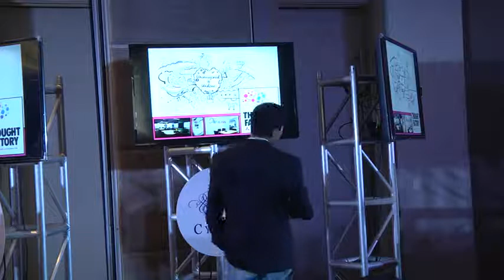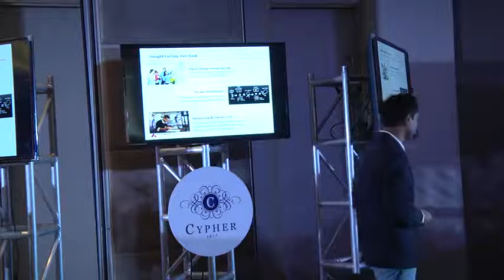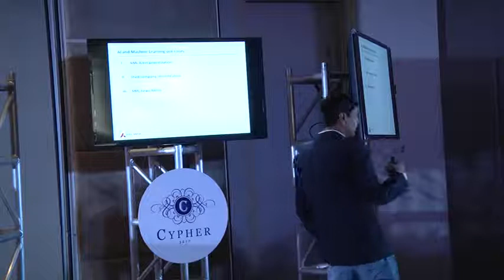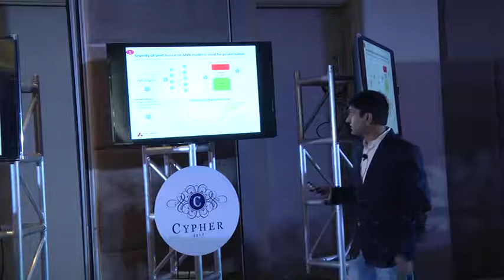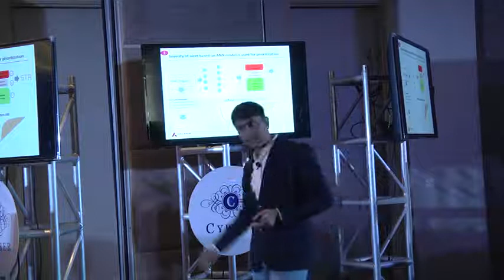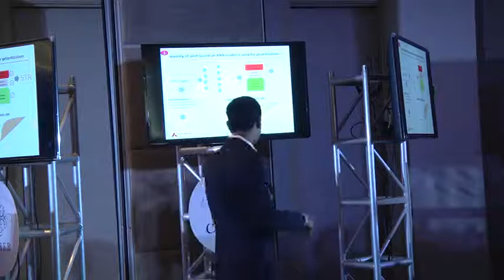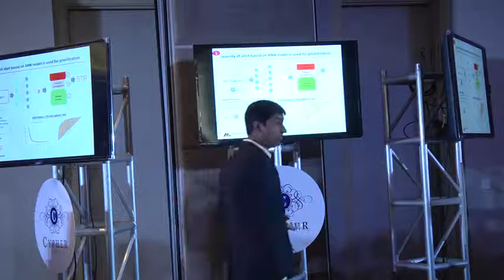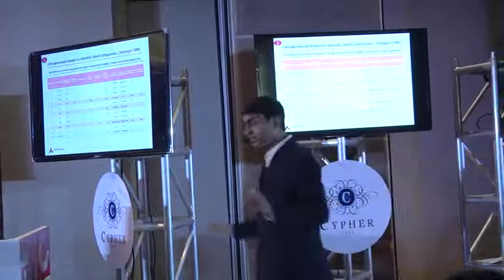Markandey Upadhyay Co-founder at Thought Factory, Axis Bank Innovation Lab at Cypher2017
Usage of AI and Machine learning in Banking & Analytics
From Self Driven Car to functional BOT, AI and Machine Learning are revolutionising our experience and decision making across the industry. Axis bank being a third largest lender, one of the fastest growing private sector bank for millions of aspirational Indians
Axis Bank Thought Factory is on forefront in building and implementing AI and machine learning solutions in areas such as fraud mitigation, credit decision making, personalized product recommendation. Also, Identifying fraudulent transactions to prioritizing investigation on complex money laundering transactions, helping to secure ATM’s with intelligent surveillance camera’s and chat bot helping in Investment and Tax management. Thought Factory is building solution prototypes in many of these areas along with fintech startup to make banking safe and customer’s experience intelligent, intuitive and instant.